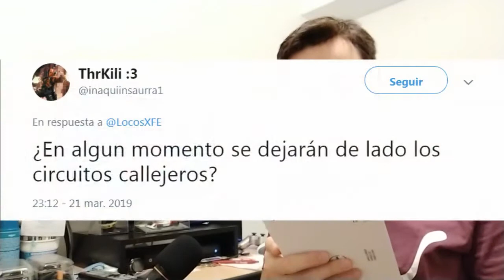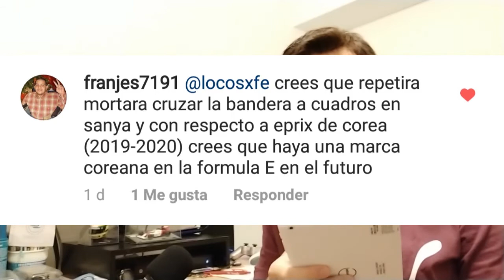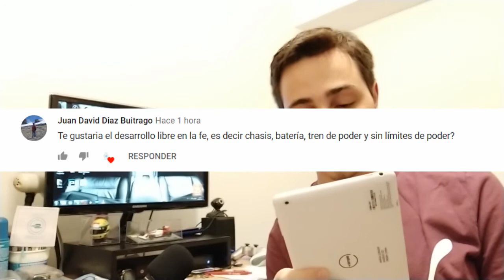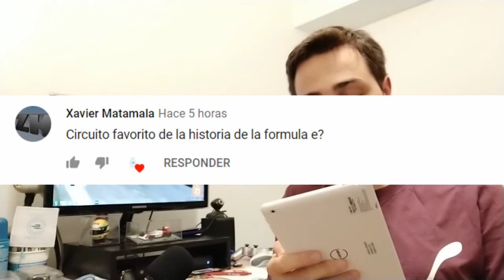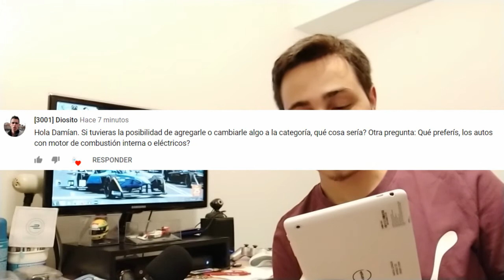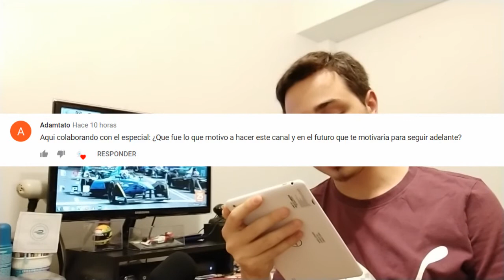ESPECIAL 300 SUSCRIPTORES - Respondiendo preguntas sobre la Fórmula E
300 no son pocos, muchas gracias a todos.